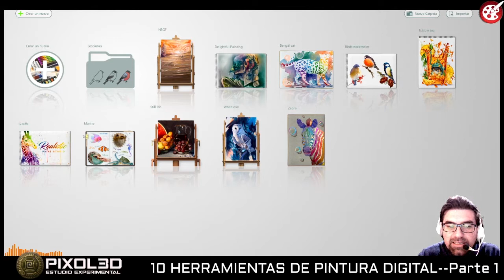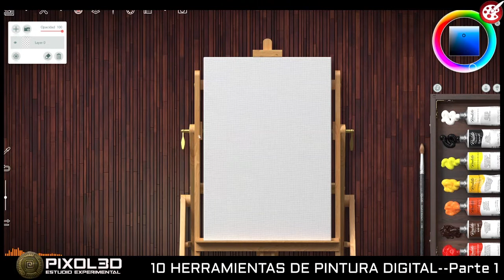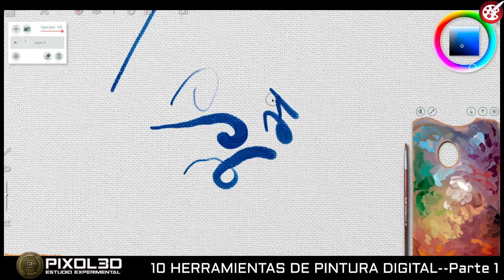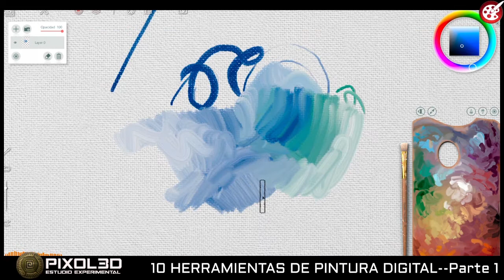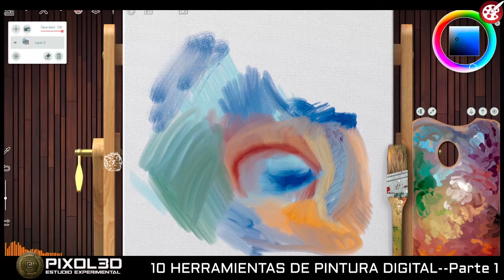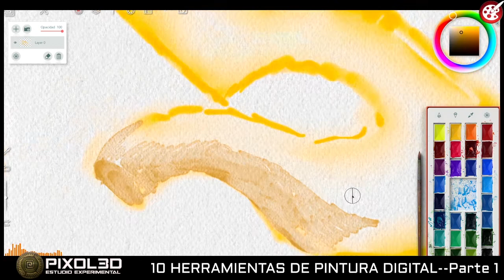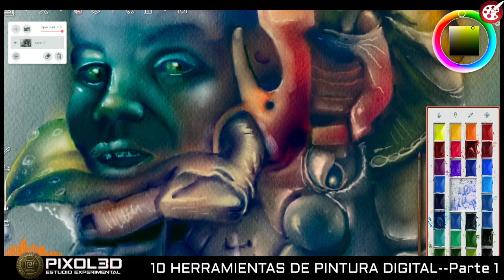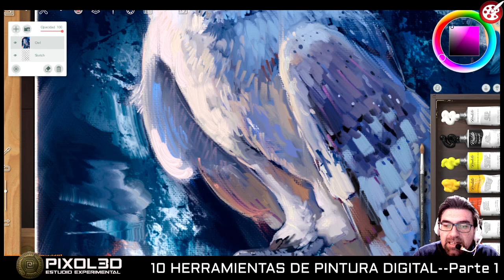REALISTIC PAINT - HERRAMIENTAS PARA PINTURA DIGITAL - PARTE 1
Realistic Paint es el primer programa que analizamos en esta serie y el primero con el que haremos práctica los miércoles (8 pm COL 10 pm Uruguay).
Es un software robusto, que requiere tarjeta grafica  para funcionar. Quizás es el mejor cuidado en su estética y uno de los mejores simulando acuarelas y oleos, así como lápices.

0:00 Introducción
0:47 Requerimientos del programa Realistic Paint Studio
1:54 Primeros Pasos
2:55 Interfaz
4:33 Pinceles
7;57 Otras Herramientas
8:19 Acuarela
10:55 Mi experiencia pintando en Realistic Paint Studio
12:00 cierre